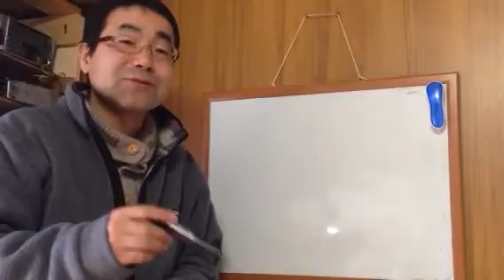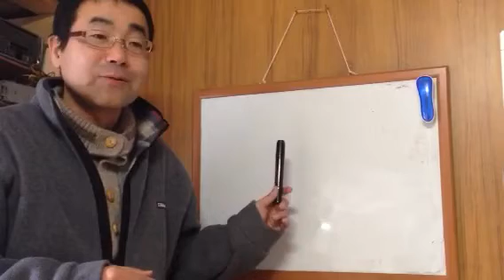★冬の自動車メンテ ウォッシャー液が出ない 原因と対策 諏訪 ジャスト株